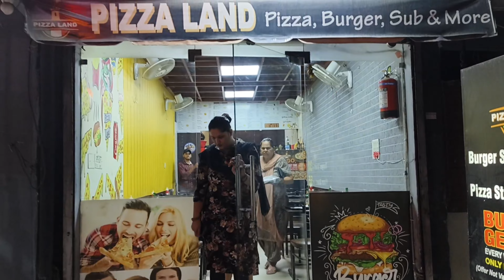Hoshiarpur shopping 🛍️ vlog ! Hoshiarpur market ! punjab India